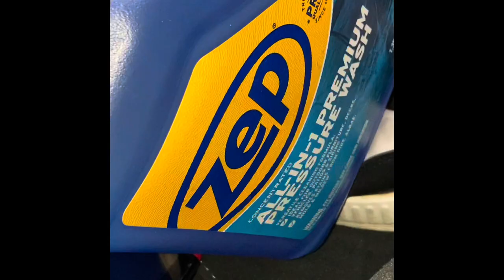High Museum Hopes